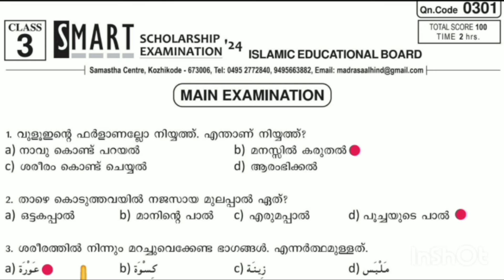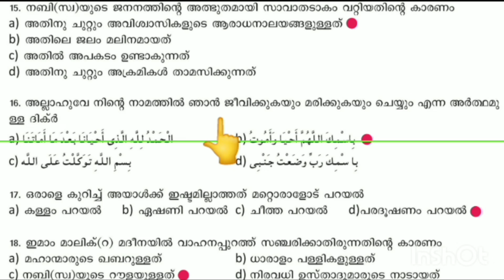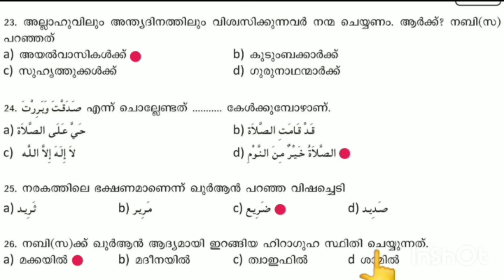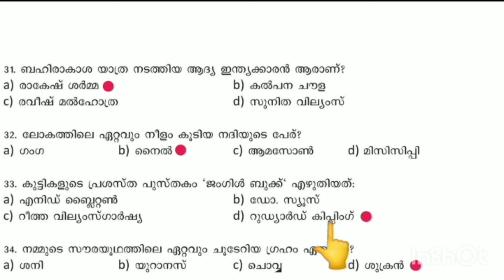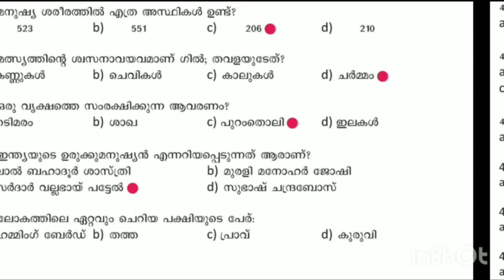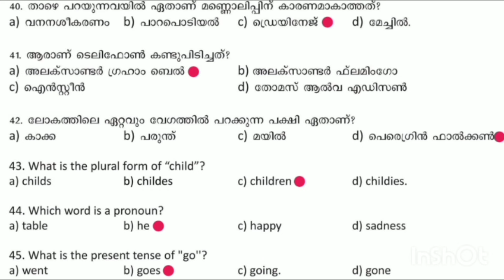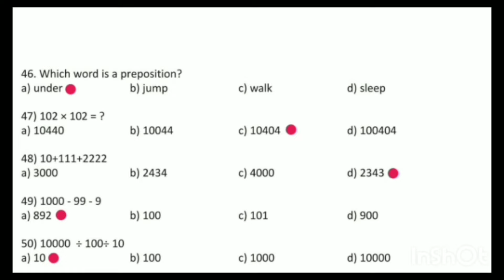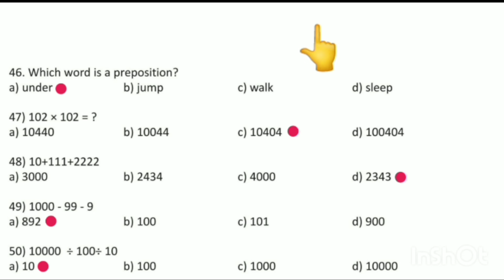CLASS- 3 / SMART SCHOLARSHIP 2024 MAIN EXAMINATION QUESTIONS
ക്ലാസ്സ്‌ 3 സ്മാർട്ട് കോളർഷിപ്പ്  2024